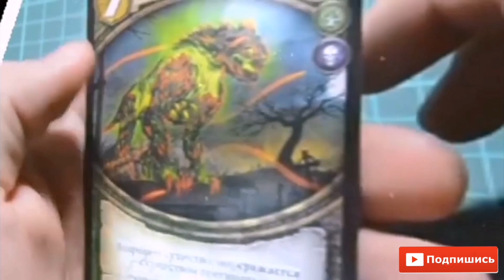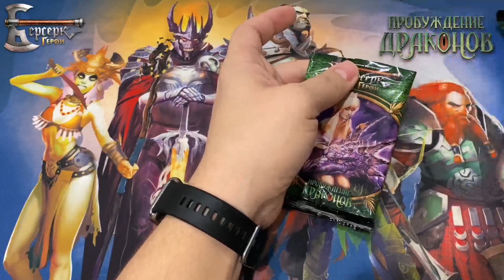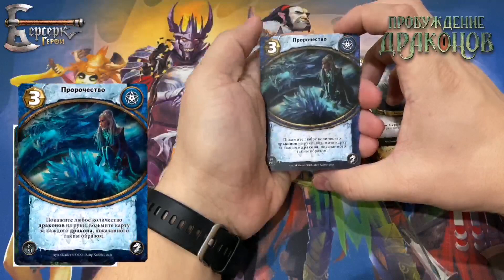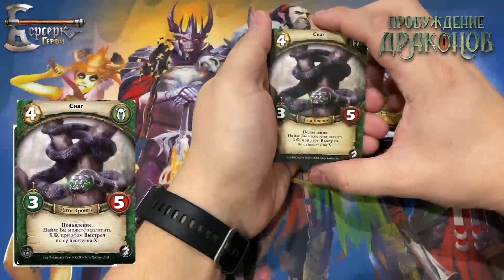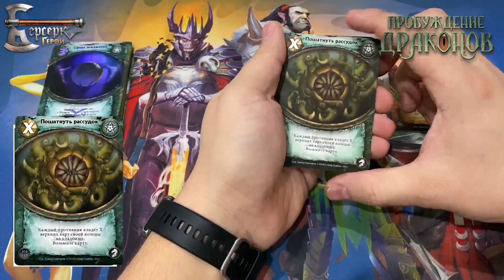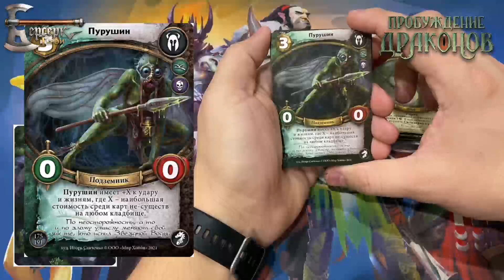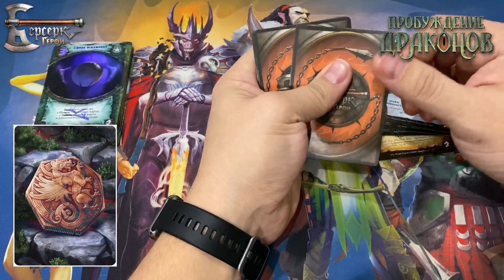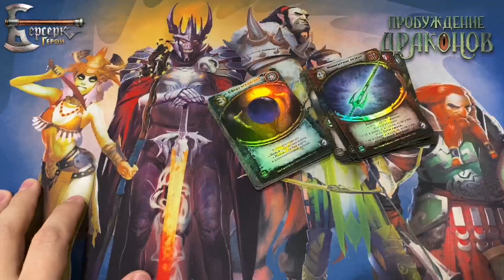11 сет. "Пробуждение драконов". Вскрытие бустеров.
А вот ещё подлетели бустеры!
Будем распаковывать. Да? Конечно, да!